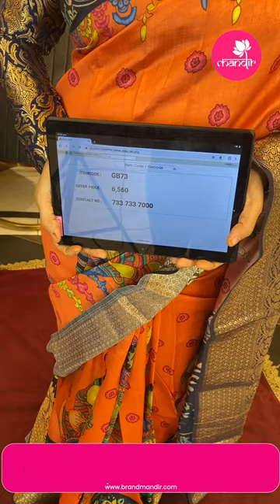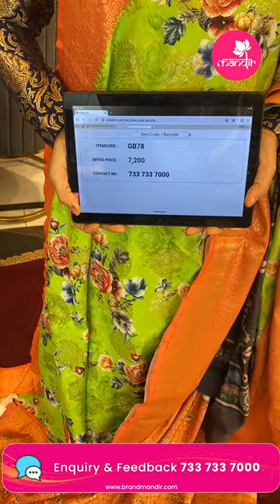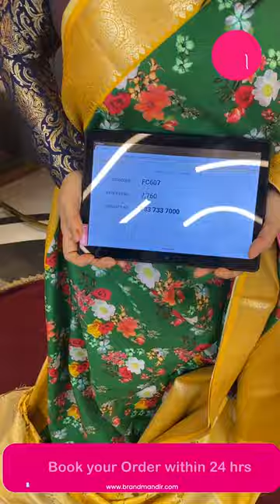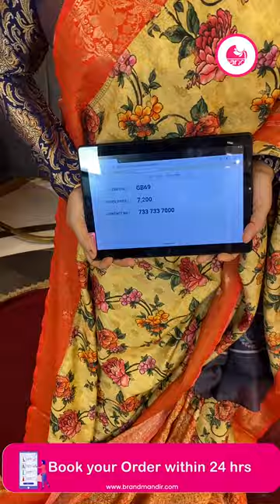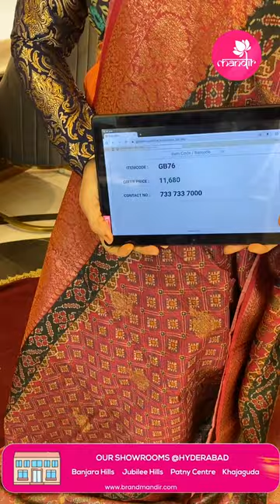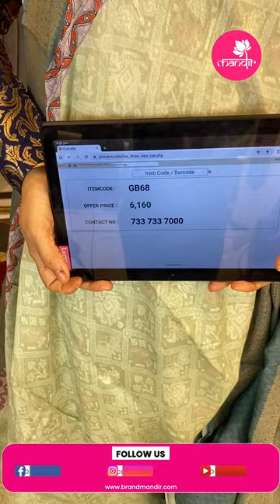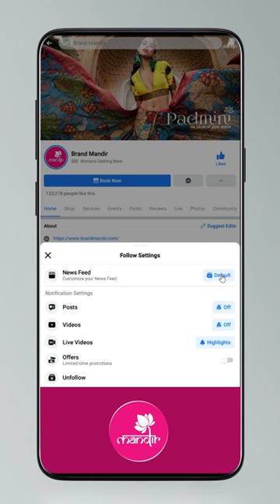Digital Print Sarees @ Weavers Price Valid For 24 Hours | Brand Mandir LIVE